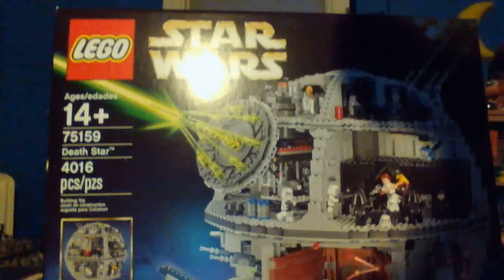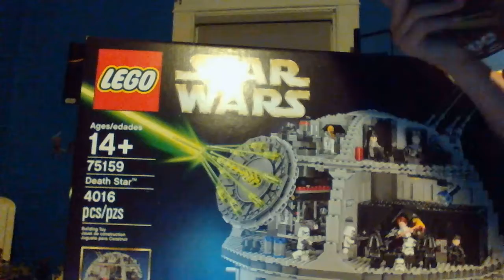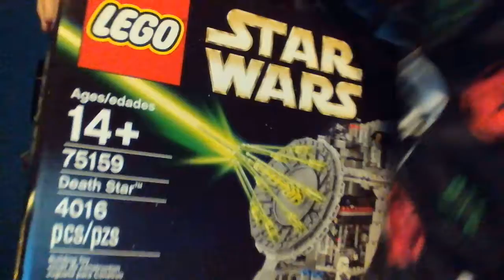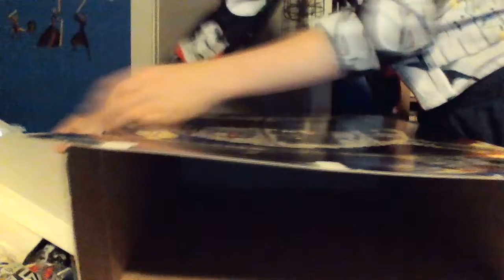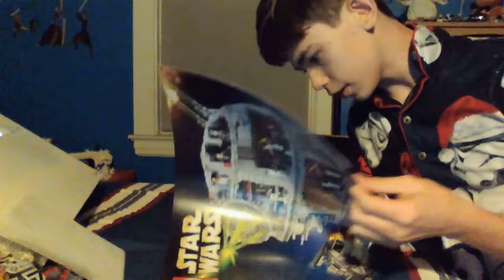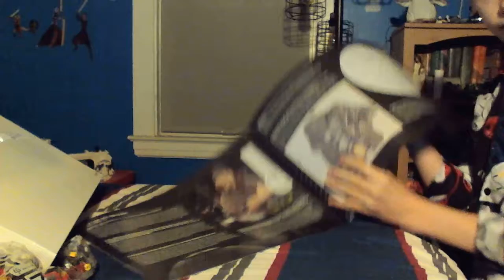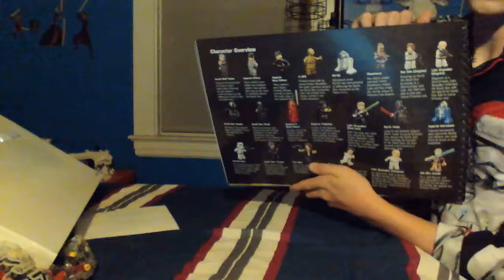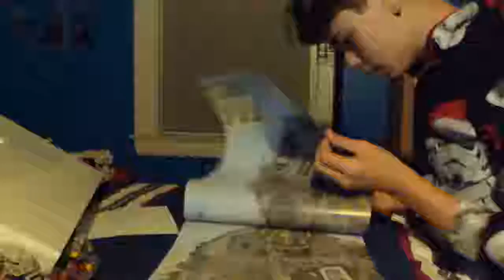Death Star Lego Hull Unboxing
Hello Guys and today I finally have it